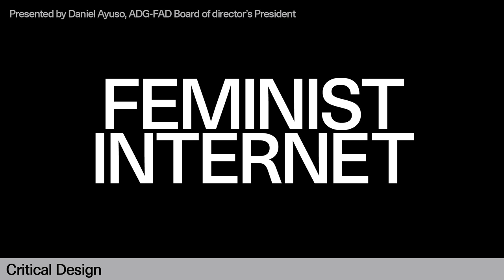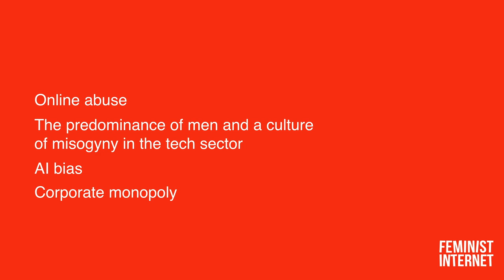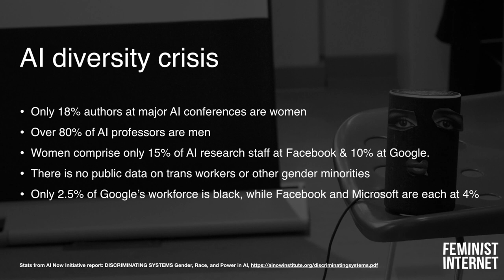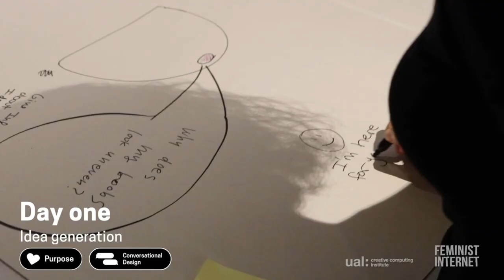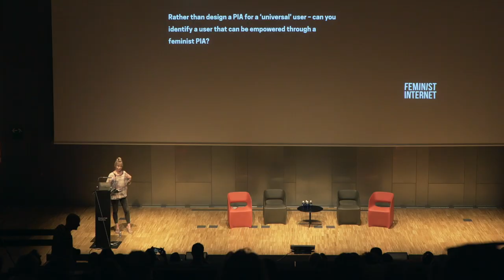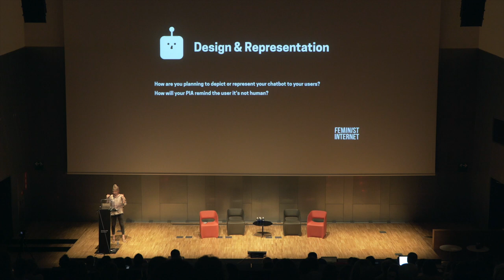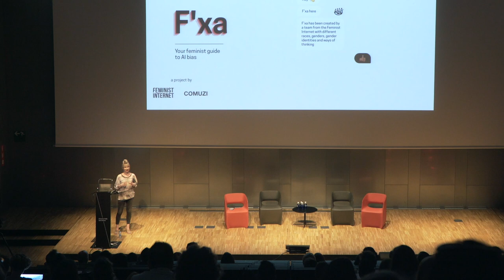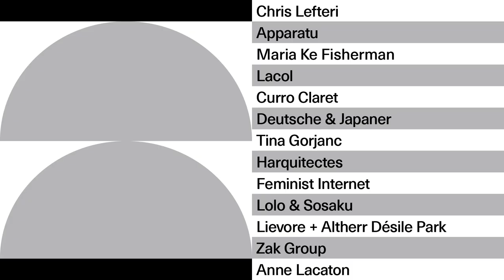«Good design is..» Feminist Internet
Dr Charlotte Webb is director of Even, an ethical technology consultancy, and the co-founder of Feminist Internet, a non-profit organisation on a mission to advance internet equalities for women and other marginalised groups through critical, creative practice.